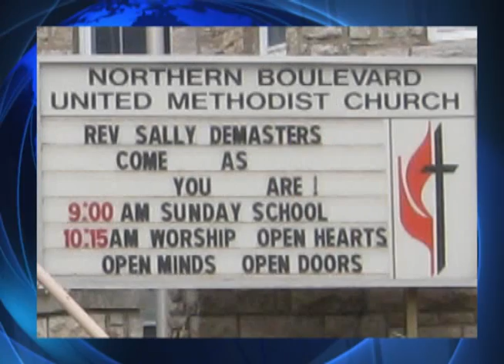121. Caps for Kids - Northern Boulevard UMC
Edna Doudney, a 96 year old Northern Boulevard United Methodist Church member, knits stocking caps for Native American children.  On Sunday her church recognized and honored her mission outreach ministry and dedicated the caps before sending them out to be used by our Native American nations.